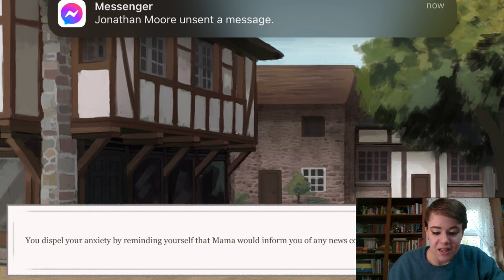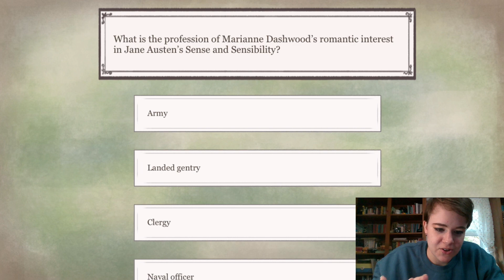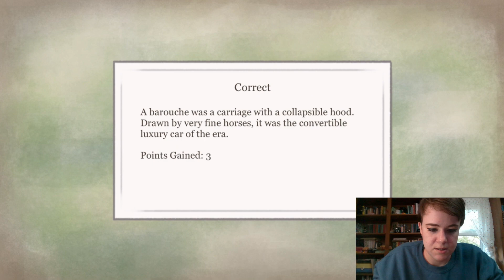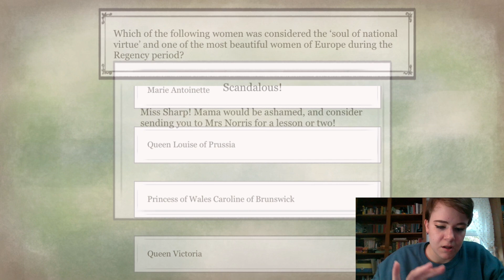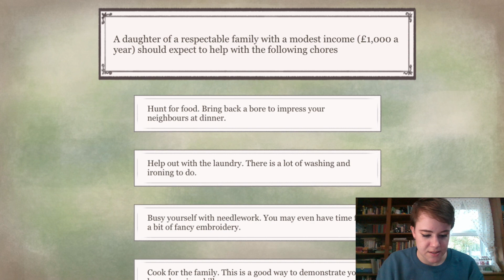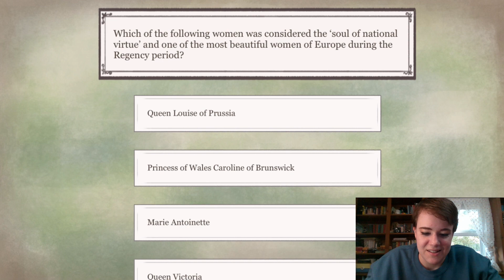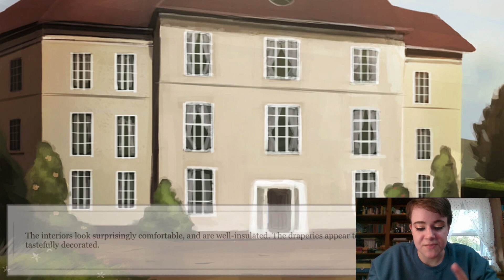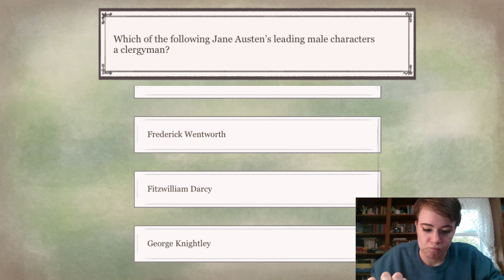Where is Mr. Graham?! - Regency Love Episode 6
Starting a new game! Can I find the correct storyline?? Sources say, "no."